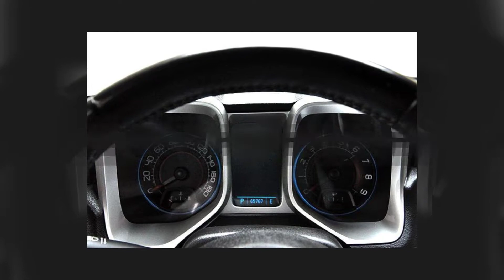2011 Chevrolet Camaro 2SS